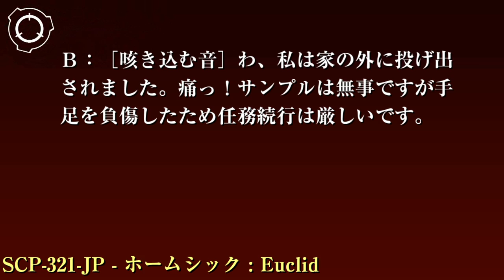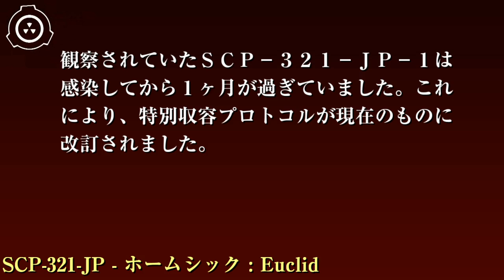SCP財団機密データ：SCP-321-JP - ホームシック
特別収容プロトコル: SCP-321-JPはエリア-8144内部に作られたトタン小屋に感染させることと、専用のアンプルに保存することで収容されています。エリア-8144の入り口は3重にして、エリア内から出る際には開閉前に検疫、滅菌を必ず行ってください。